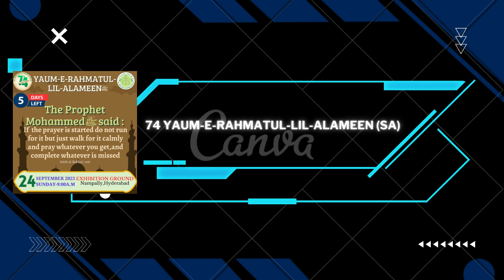74 Yaum-e-Rahmatul-lil-alameen (SA)